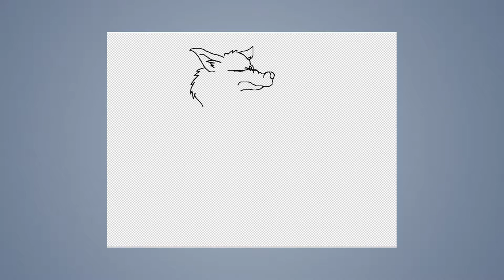Speed draw #41: Werewolf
JAB-2014